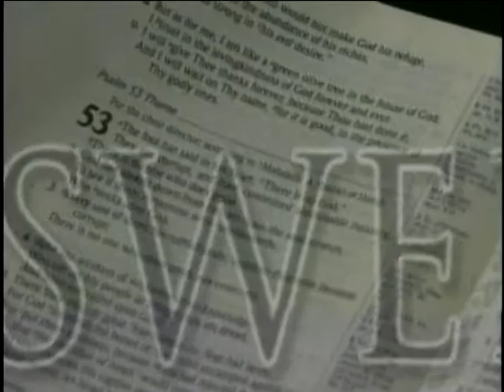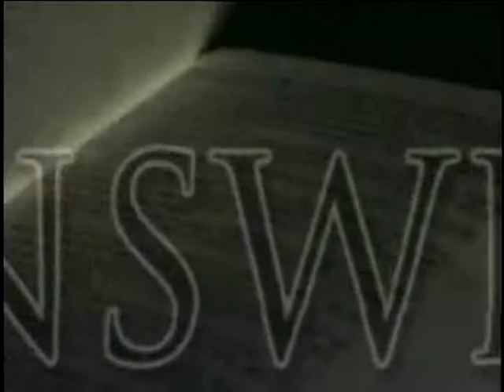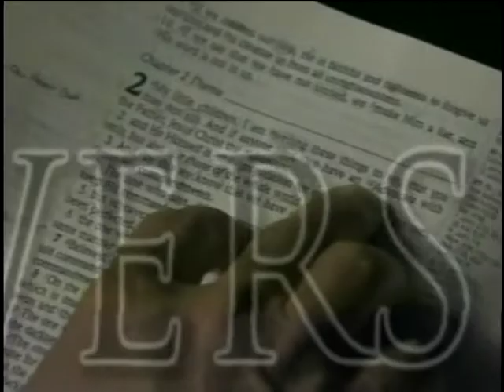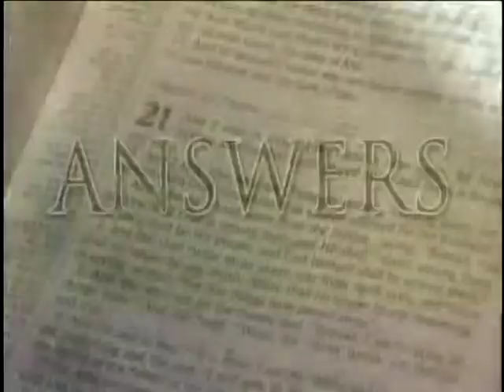August 7 2014